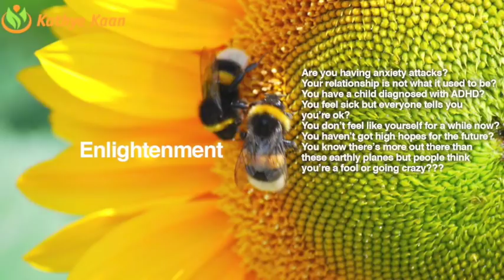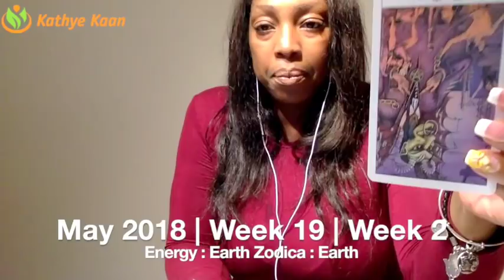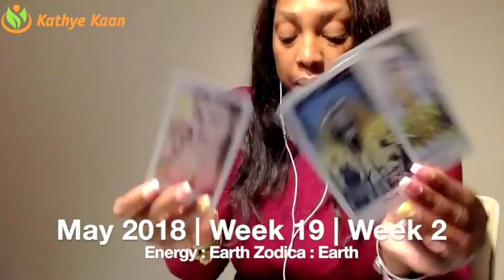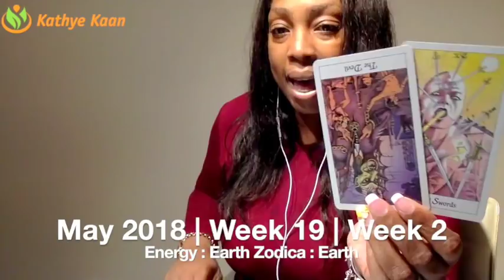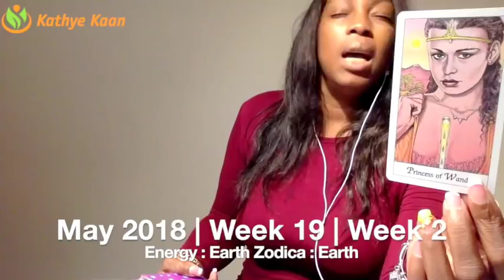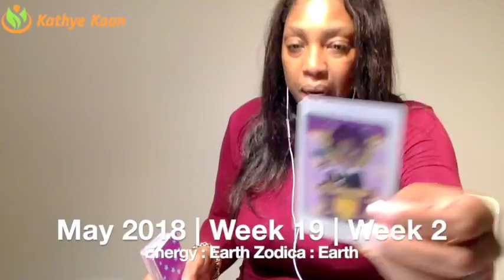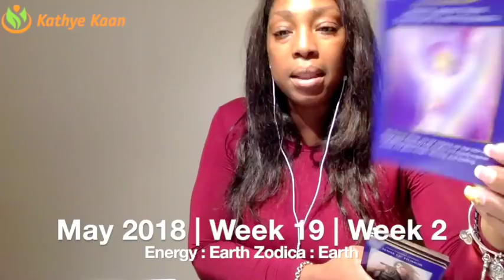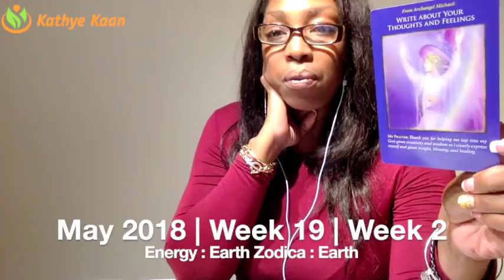GEMINI Weekly Psychic Tarot Reading | Horoscope | Week 19 | MAY 7 - 13